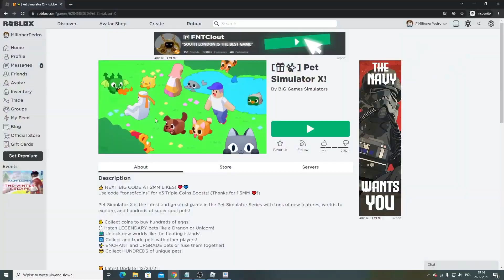SPALIŁEM CAŁY EKWIPUNEK MYTHICALI (644 pety) na 13% w PET SIMULATOR X! ROBLOX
spend robux

weryfikacja roblox
ochrona roblox
weryfikacja dwuetapowa
weryfikacja dwu etapowa
skyblock
skybock roblox
darmowe robuxy
robuxy za darmo
rozdawanie robóx

opening
spend robux
robux elite
darmowe robuxy
rozdawanie robux
robux za darmo
robuxy
robux
darmowe robuxy zobacz jak
200robux
wydawanie robux
robux spend
free robux
robux free
robux darmo
darmowe
za darmo
roblox
robux
robuxx
robuks
robuksy
darmowe robuksy
roblox robux
skate park
skate park roblox
deskorolka roblox
deskorolka roblox
skate park w roblox
BLOXBURG
bloxburg
roblox
 roblox pl
bloxburg pl
bloxburg po polsku
bloxburg polki
polskie RP
polki RP
roblox koszulki
roblox grupa
skyblock update